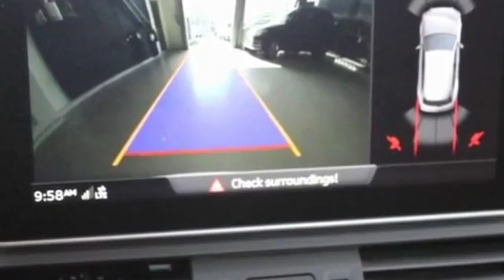2018 Audi Q5 Lynbrook, New York, Garden City, Valley Stream, Long Island